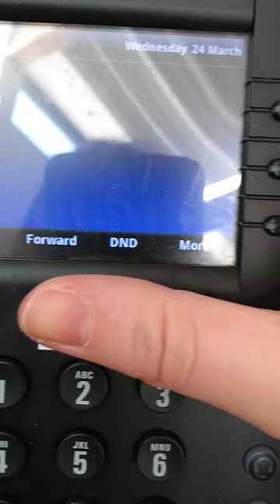Niche phone button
Who knew this was an option...